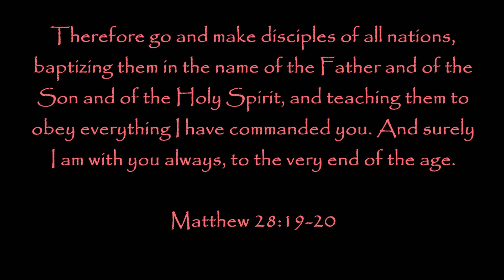Camp Baptisms at the Waterfall 2019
Anton Peaker, Kyla Plemmons, Zayden Berry, Abby Riley, Owen Riley

Sugar Pine Christian Camp
Olive Branch Community Church
Emergence Youth